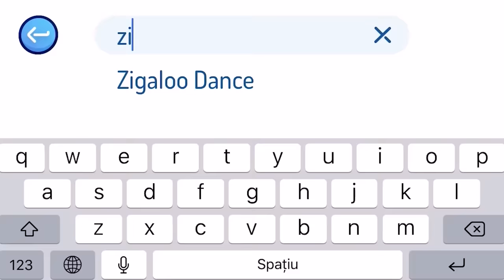The More We Get Together + More Nursery Rhymes & Kids Songs by LooLoo KIDS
Teaching young children to make friends can be fun. Kids love these fun preschool rhyming songs. You are watching "The More We Get Together" a super fun kids songs collection📢Listen on SPOTIFY

You'll get constant access to more nursery rhymes, more awesome content, so you'll never miss a chance to show your children new and exciting things!

🎵  Go to your favorite song by selecting a title below!  👇

00:00 The more we get together
02:13 The Frog Song
03:37 Baby Shark
05:33 Rolling Rolling
07:31 Down in the jungle
10:05 A sailor went to sea
13:21 He's got the whole world in his hands
15:31 Incy Wincy Spider
17:07 Ten in a Bed
19:34 Mister Cat
22:14 Humpty Dumpty
23:59 Bunny Hop
25:07 Are You Sleeping, Brother John?
27:16 In the morning
30:06 Five Little Speckled Frogs
32:21 A Ram Sam Sam
34:59 Pin Pon
36:45 My two little hands
39:10 Mary, Mary, Quite Contrary

Together, together
The more we get together
The happier we'll be

'Cause your friends are my friends
And my friends are your friends

Oh, the more we get together
Together, together

There's Alex and Mary
And Bingo and Johny

𝑵𝑬𝑾 A Ram Sam Sam  -

Nursery rhymes in English, canciones en inglés para niños, barnvisorna på engelska, Músicas em inglês para crianças, Gyerekzene, Kinderlieder in Englisch, 英文兒歌, Písničky v angličtině, أناشيد أطفال باللغة الإنجليزية, अंग्रेजी में नर्सरी कविताएं, Comptines en anglais, Lagu-lagu anak berbahasa Inggeris, Musik Untuk Anak, Barnerim på engelsk, Canzoni per bambini in inglese, Engelse kinderliedjes, Piosenki dla dzieci po angielsku, เพลงภาษาอังกฤษ,
اناشيد اطفال, สำหรับเด็ก, 英文兒歌, musica infantil en ingles para niños